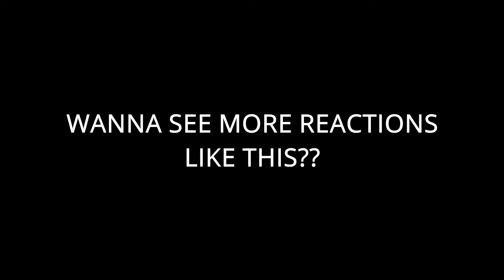FIRST TIME WATCHING THE BOONDOCKS | The Boondocks Season 2 Episode 5 REACTION!!